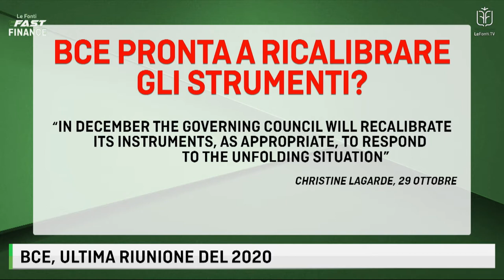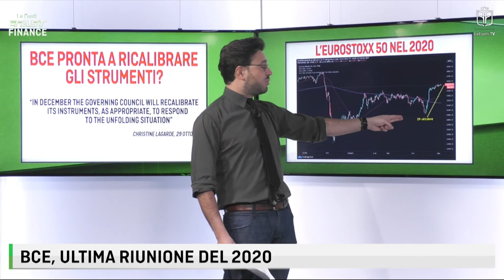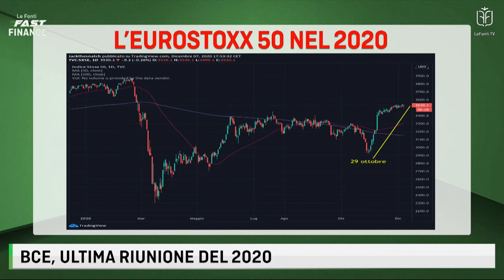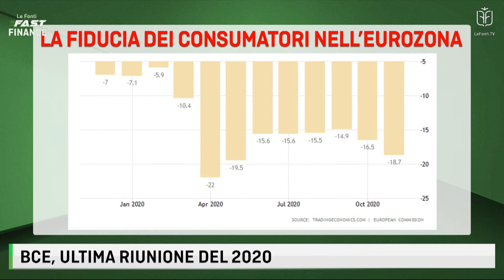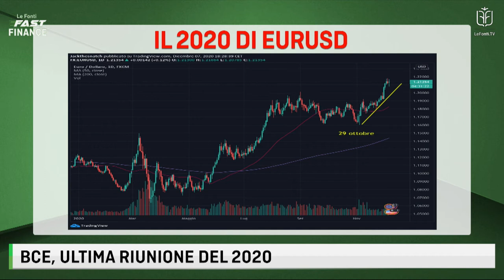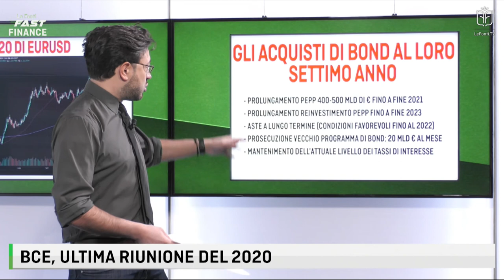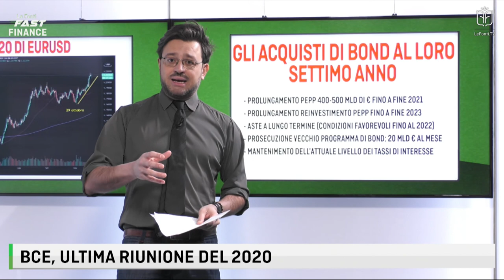FAST FINANCE - BCE ULTIMA RIUNIONE 2020 - 08 dicembre 2020